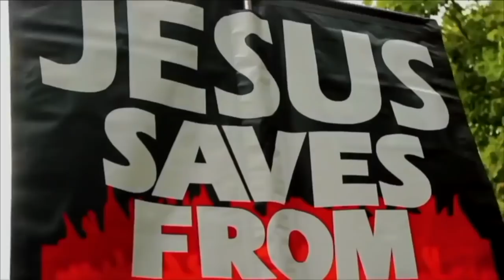How can we prove anything then? ~ Paperboy vs Jedi | Speakers Corner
How we determine the criteria of evidence for the historical Jesus
Christian ~ Atheist dialogue | Speakers Corner

Shot & Edited: Soco Films
Post: Soco Studio
UK